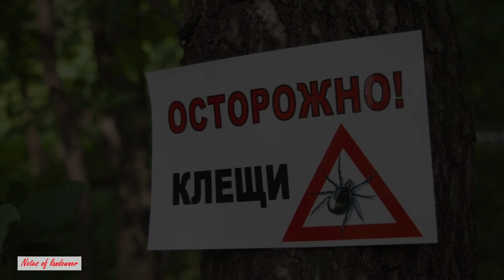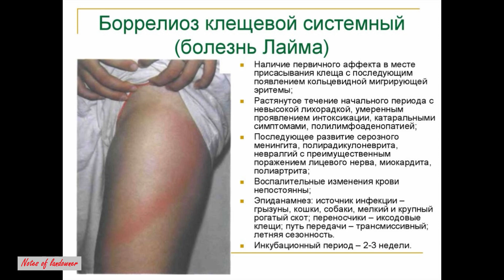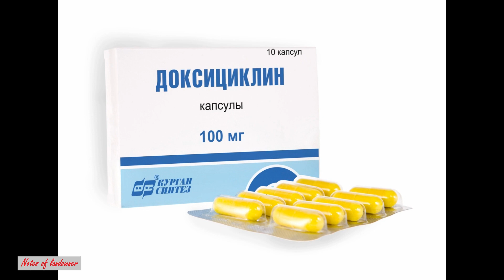Иксодовые клещи как переносчики энцефалита и боррелиоза (болезни Лайма). Дикая природа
Иксодовые (энцефалитные) клещи. Чем опасны. Как защититься.Что делать при укусе. Как извлечь клеща. Энцефалит и болезнь Лайма (боррелиоз).